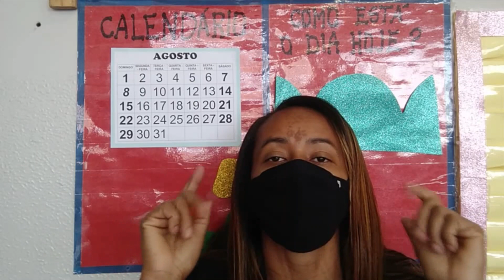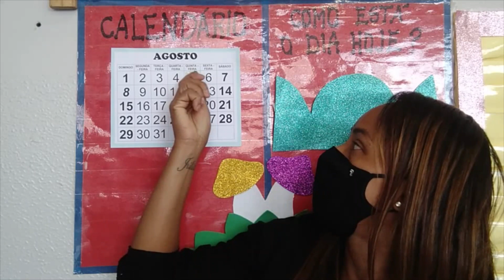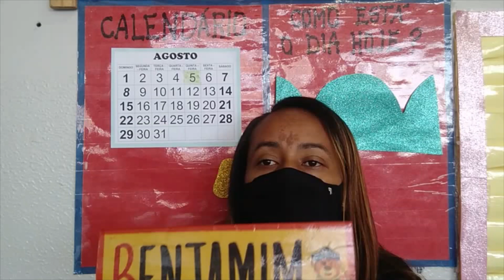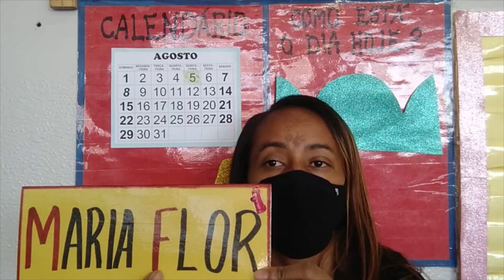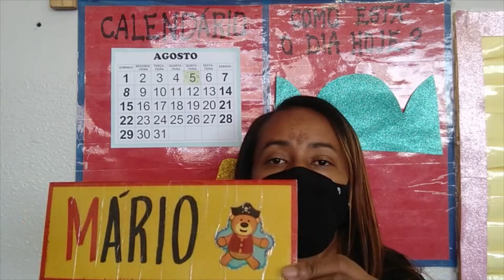Pré escola 04 anos Rodinha 05.08.2021